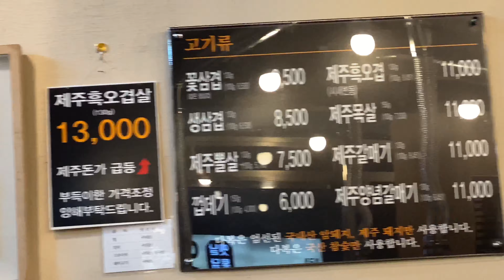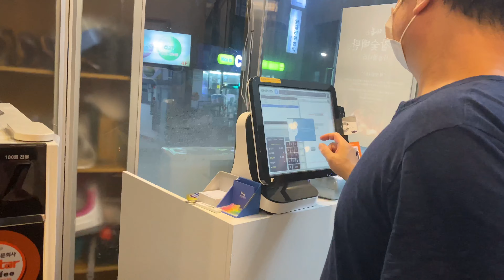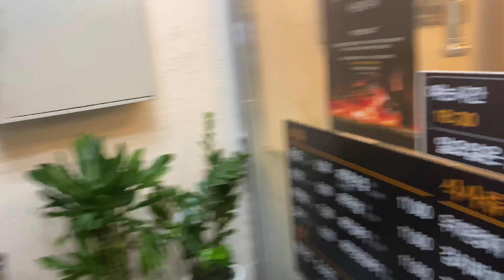Ăn Món thịt nướng ở Hàn Quốc thật sự là ngon như nướng ở quê😝